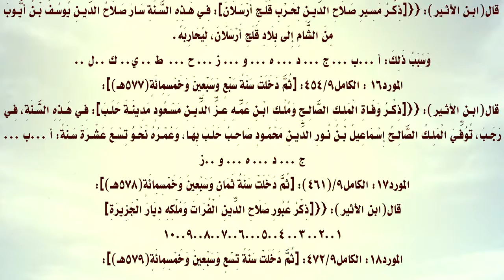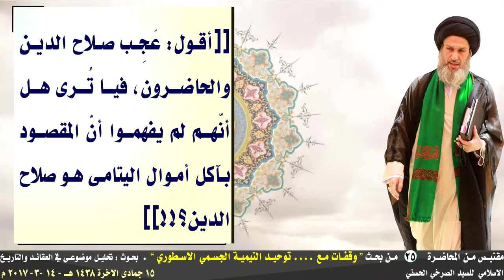الوضّاعون ينتجون إمامة على مقاس فكرهم التكفيري!!!